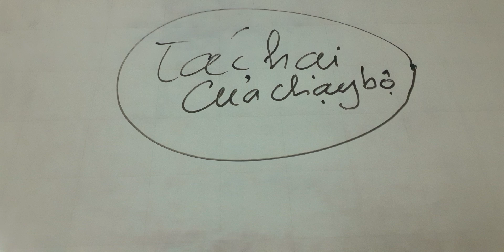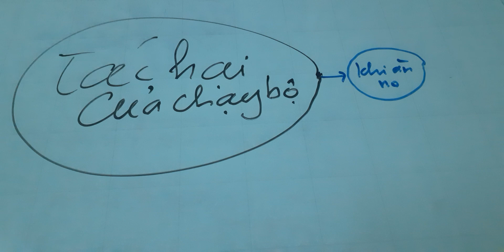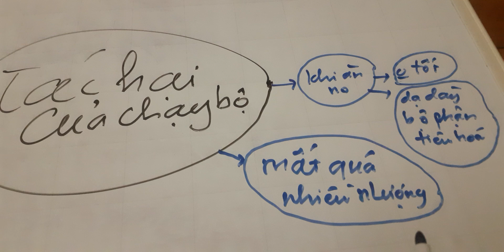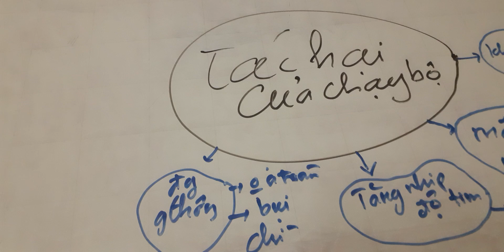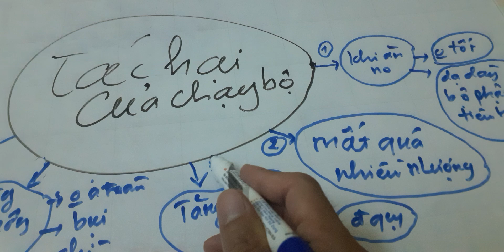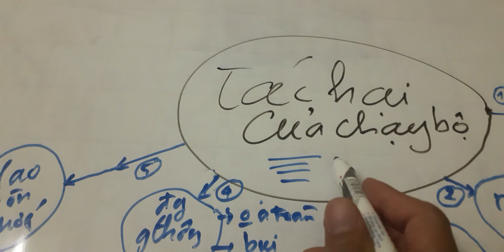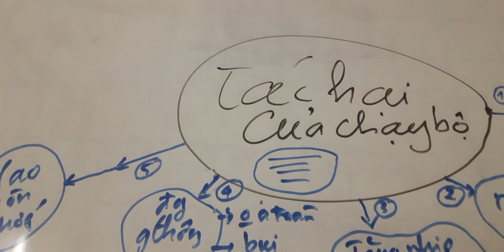Tác hại của chạy bộ ít người biết